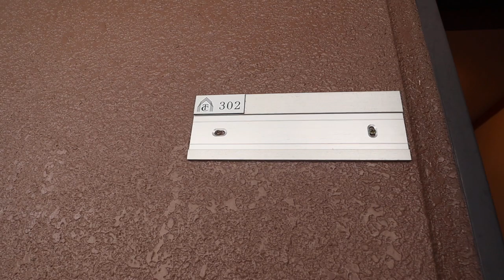【三輪駅の賃貸】セレゾⅡ302号室 ：アパマンショップ天理店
【概要】
物件名：セレゾⅡ
所在地：奈良県桜井市三輪
間取：1LDK